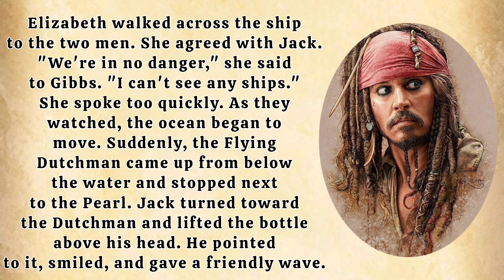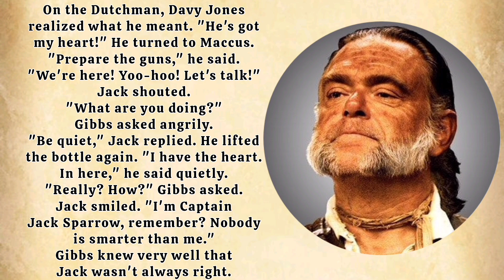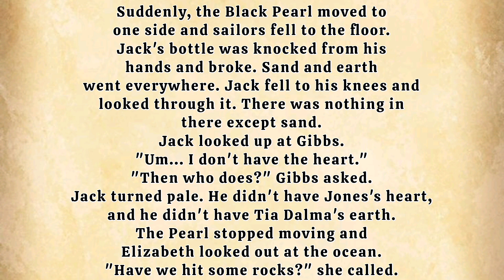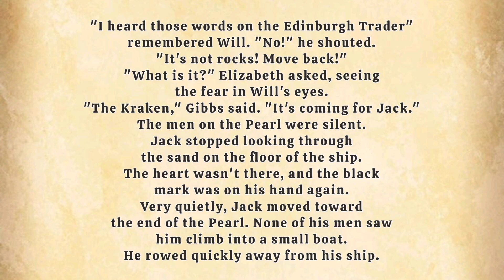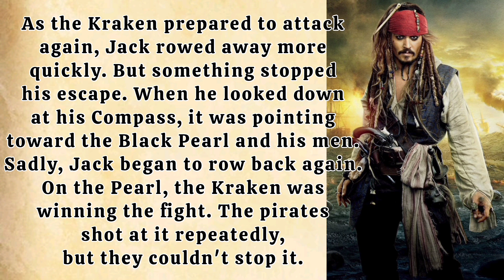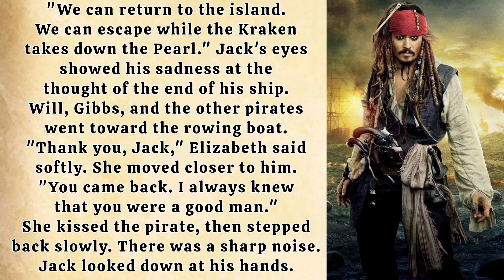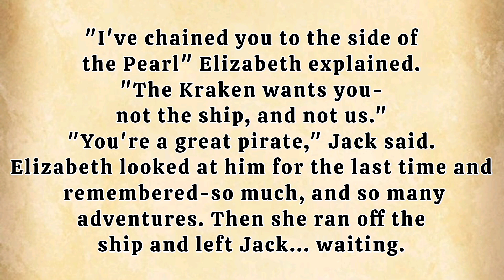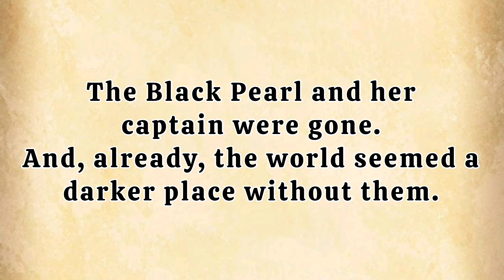Learn English with STORY-Jack Sparrow- Chapter 11